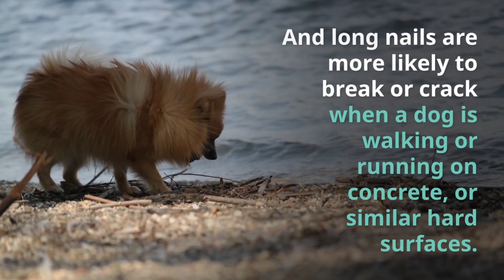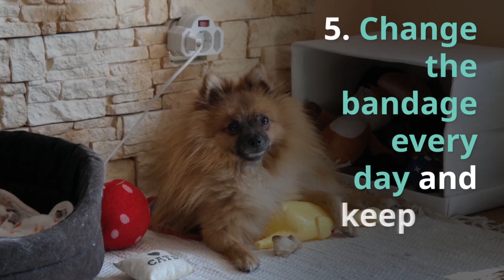How to Treat a Torn Dog Nail? 🚑 Rey Broke his Due Claw - Dog Lessons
At some point your dog will probably tear, crack or break a nail. Rey just broke his due claw and since it's very painful I looked into the treatment of such injury right away!